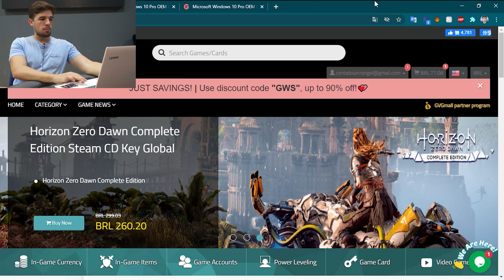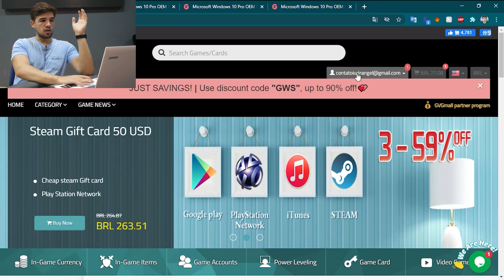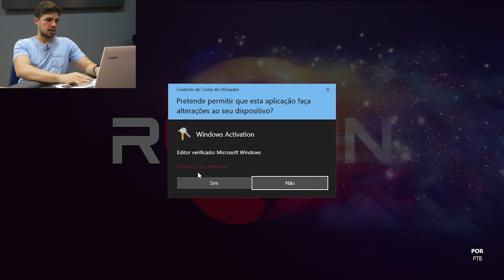O QUE ACONTECE QUANDO VOCÊ USA O WINDOWS PIRATA ? DESCUBRA NESSE VÍDEO!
Ja conhece o Amazon Prime? Filmes, series, musicas e muito mais!

Compre nos nossos parceiros e ajude o canal!